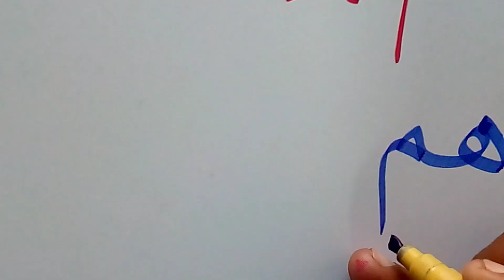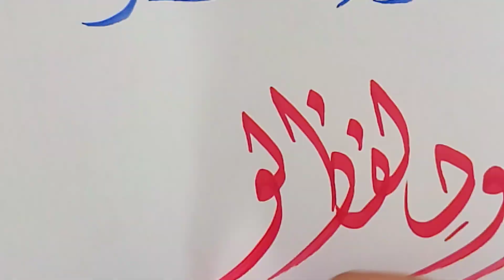March 27, 2023